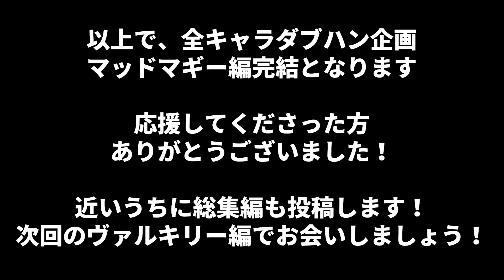【APEX】全キャラダブハン企画～マッドマギー編～ 完結【最終回】全キャラダブハン企画#38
今回マッドマギーでダブハン企画をしていて思ったことは、
"人は努力すれば成長する"ということです。
今まで２キャラダブハンを取ってきましたが、レイス、ブラハ、ともに全15回程動画を出してようやくダブハンを取ることが出来ました。
しかし、今回は10本しか動画を出していないのにダブハンを取ることが出来ました。
この５本の差というのは人類にとっては小さな差かもしれないが、僕にとっては大きな差だと感じています。
でもよく考えたら、新シーズン来てからダブハン企画の投稿さぼってただけで、期間的には１カ月かかってるから今までと全く変わってなかったです。クソ！！wwww